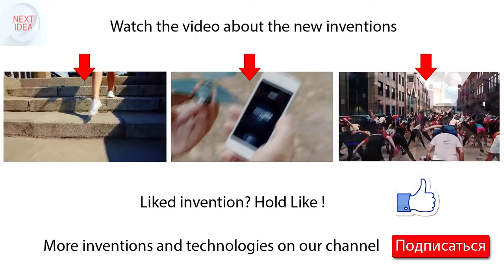SMART MIRROR - PERSEUS. THE CLEVEREST IN THE WORLD MIRROR. NEXTIDEA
👍 I Recommend !!! – channel Master REX
 The German company “Perseus Mirrors” has launched a kickstarter campaign for the world’s most intelligent mirror. Not only the magical mirror shows us time and weather, but it also has an inbuilt quad-core processor and 4 gigs of RAM. All of which allows its users to surf the Internet, play video and audio and take selfies. It has an HD camera, speakers, Wi-Fi, Bluetooth, and can be managed throughout the voice control module.

Here you will find all kinds of novelties from the world of high technology. Contemporary gadgets, unusual and extraordinary inventions, smart clothing, and unique and amazing means of transport.
All of that and even more is available on our channel «NextIdea».